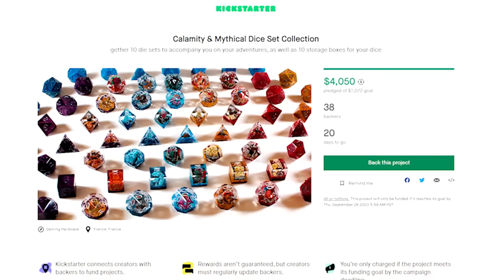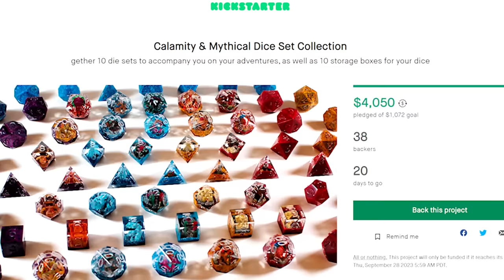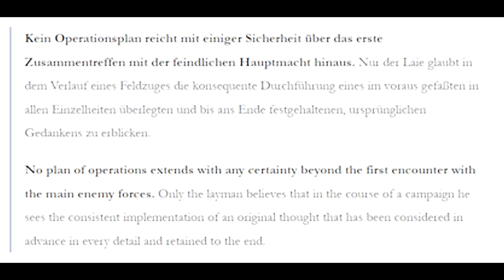Uncomfortable Truths You Probably Need To Hear!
🎲 The best part is the figurines inside are made from the same material as the dice themselves, so they are perfectly balanced! 🎲

Join Baron de Ropp as he tackles some uncomfortable truths that all DMs must face. He discusses the inherent conflict of interest in running games for friends, the impossibility of pleasing every player, respecting player autonomy in telling the story, and why improv is more important than prep. Learn how to balance your friendships with the needs of the game, focus on the players who engage the most, guide the story without railroading, and prepare just enough to improvise the rest. Whether you're a new DM or experienced expert, this video offers thought-provoking insights to improve your D&D games.